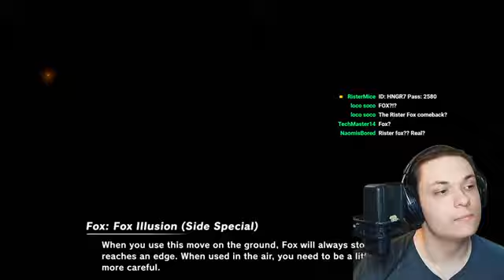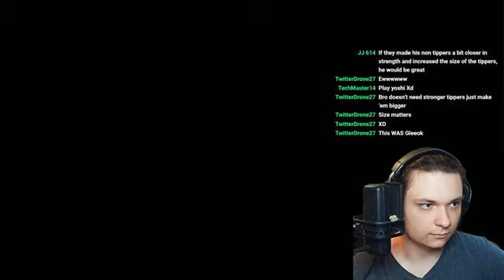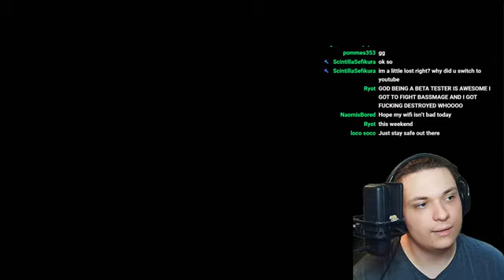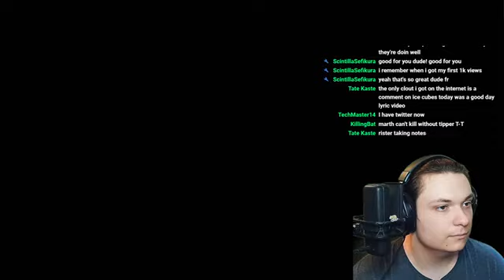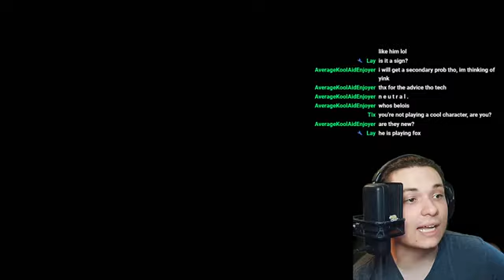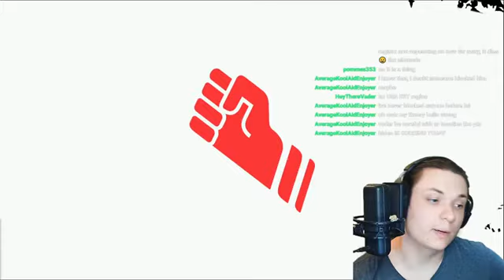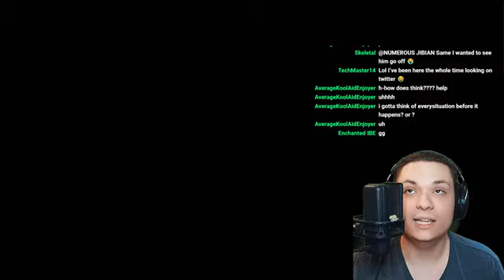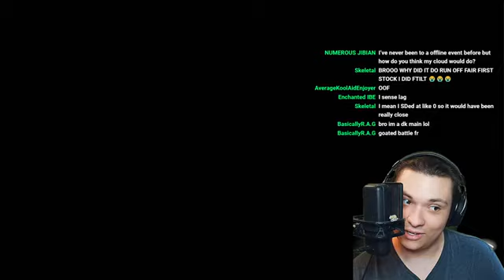6/12/23 Full Stream